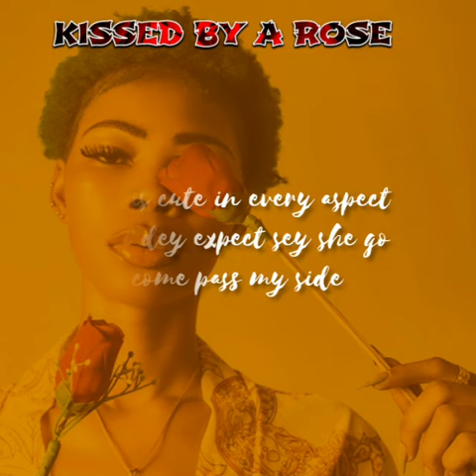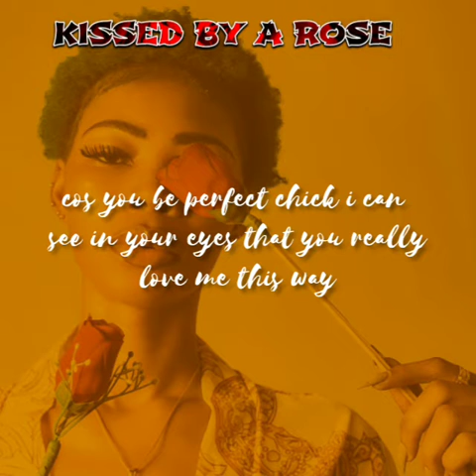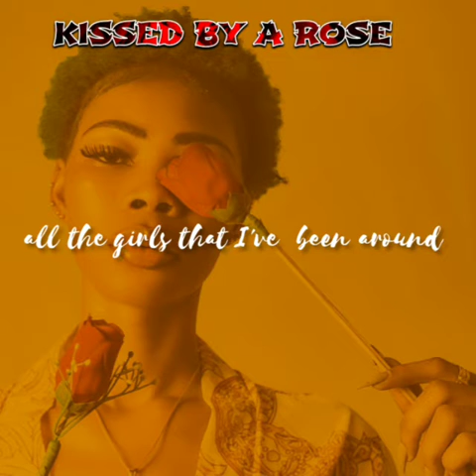Kissed By A Rose Lyrics Video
New Music!
Jay Kelly Rahp ft Mukhlis- kissed by a Rose
produced by AK Marvs and nixed and mastered by Mac Heymann .
cover art designed by Manuel Graphicx
photo credit- Philip boakye

stream ,download and share

Listen to Kissed by a rose featuring Mukhlis by jay kelly rahp on SoundCloud